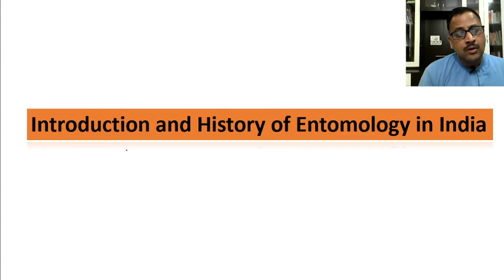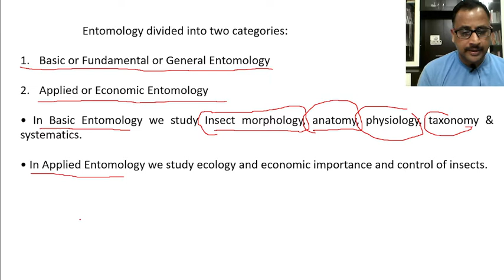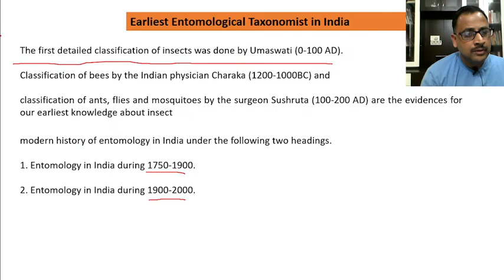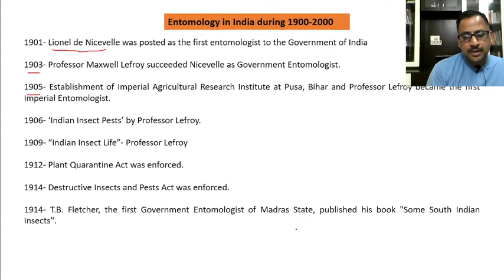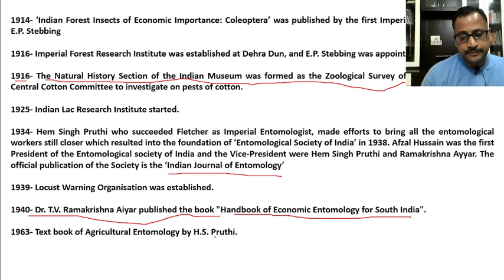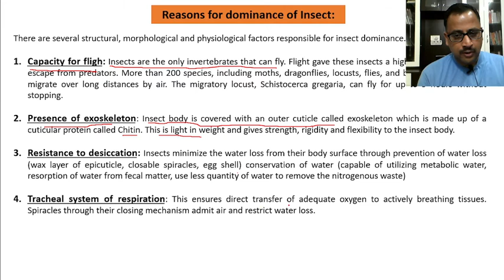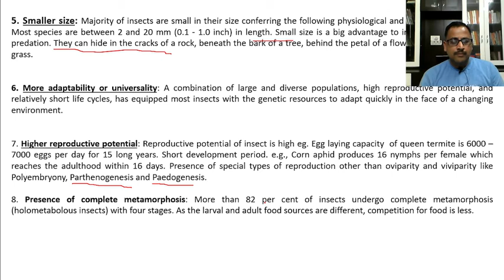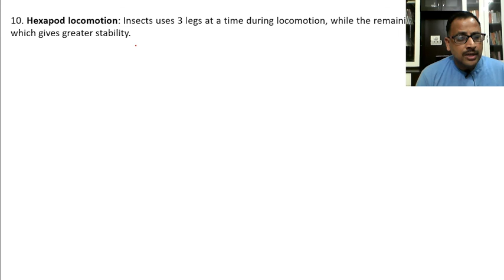INTRODUCTION & HISTORY OF ENTOMOLOGY IN INDIA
Bioeducators, Thanatosis, Entomology, St. John's College Agra, School of entomology, Insects, Imperial forest research institute, M.Sc. Basic entomology, applied entomology, Hexapoda, Mahabharta, Lac insect, Hindu goddess, Pest, M.S. Mani, H.S. Pruthi, Leffroy, entomological society of India